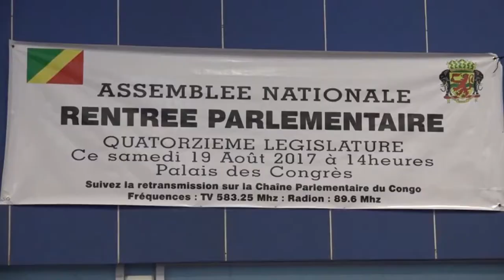LA PROBLEMATIQUE LES LOIS VOTEES A L'ASSEMBLEE NATIONALE MANQUENT DES TEXTES D'APPLICATIONS